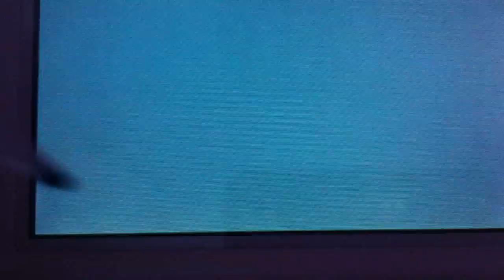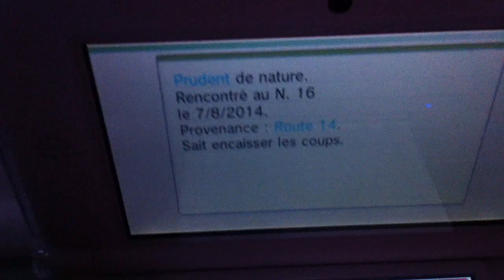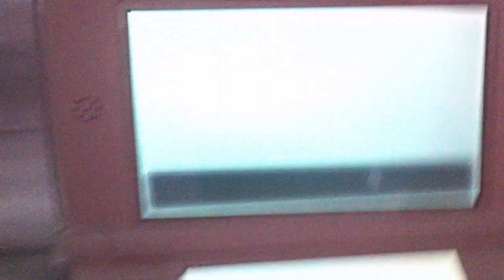BlueShad trouve un Chétiflor chromatique dans la maison de Vadorskull...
Parce que voilà quoi.